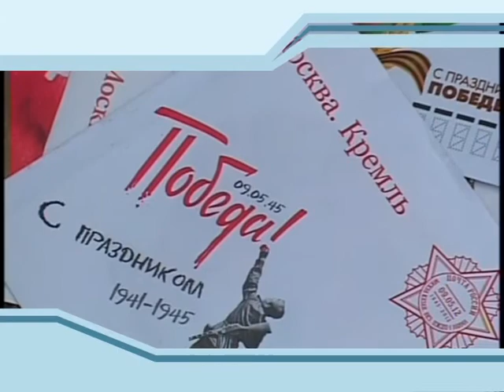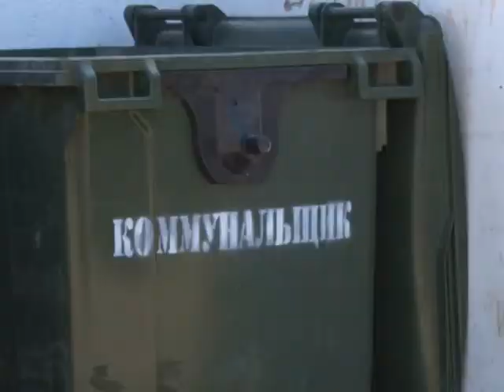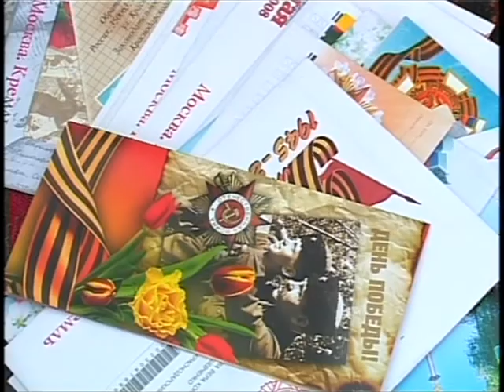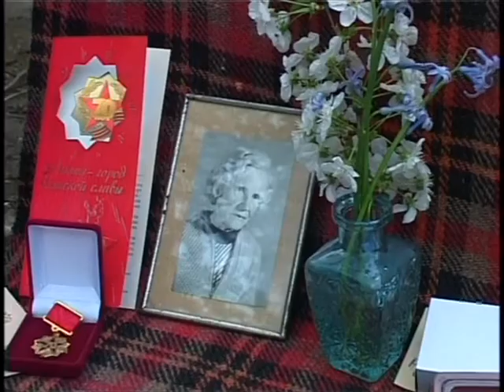Новости "Анапа Регион" от 10 апреля 2014 года